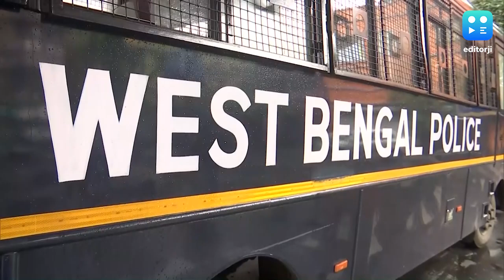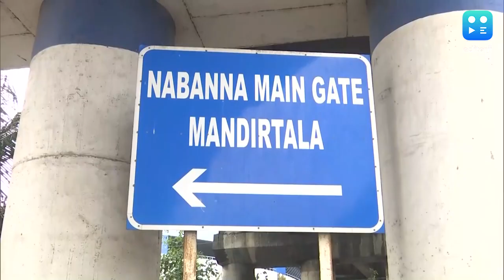Nabanna Abhijan Exclusive : যানজটে বেহাল কলকাতা | editorji বাংলার Ground reporting | কী বলছে জনতা ?